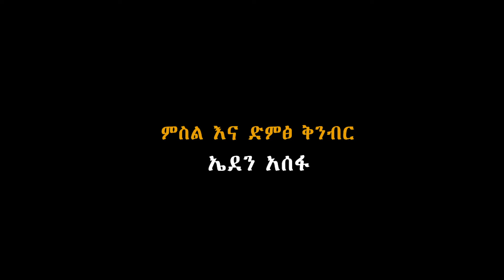“የዘር ፖለቲካ መጥፋት አለበት አልጠቀመንም” የአርቲስቱ ጥብቅ መልዕክት - ጋዜጠኛ ትዕግስቱ በቀለ - Ahadu TV :